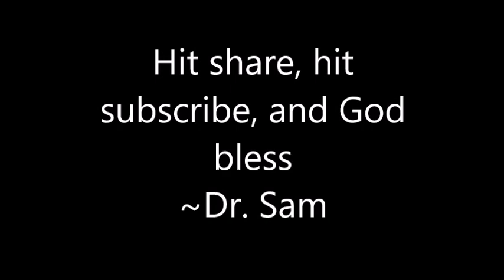HOME OF KONG (Bare/Datsik VS. King Vee/Zomby Boi) Home Of The Sleep & King Kong Mash-up By Dr. Sam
Dr. Sam has done it again!
Please share this mash-up of King Kong by Bare and Datsik mixed with House Of The Sleep by King Vee and Zomby Boi